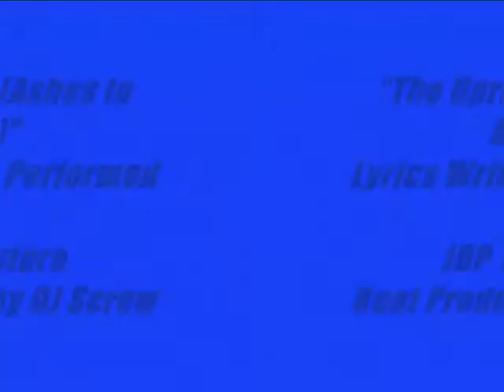The Uprising (Ashes to Ashes) - JDP The Future, prod. by DJ Screw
JDP The Future - The Uprising (Ashes to Ashes), Lyrics Written & Performed by JDP The Future, Beat Poduced by DJ Screw.